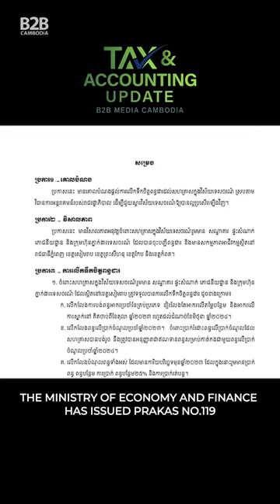Tax Incentives for Tourism Enterprises (Prakas No. 119) - Tax Update - Tilleke & Gibbins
Nitikar Nith, Associate at Tilleke & Gibbins, discusses Prakas No. 119 on Tax Incentives for Enterprises in the Tourism Sector, particularly those in Phnom Penh, Sihanoukville, Kep, Kampot and Siem Reap.